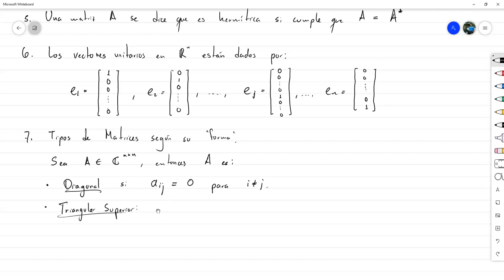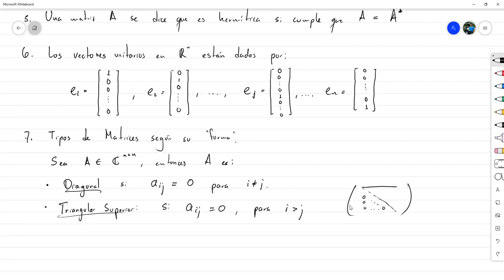Introducción al Álgebra Lineal Numérica: Notación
Comenzamos el curso de Álgebra Lineal Numérica definiendo la notación que se utilizará durante el curso y a lo largo del libro de texto.

Reunión hecha vía zoom con los estudiantes de Álgebra Lineal Numérica sección 1500 en el marco del III PAC 2021 en UNAH.